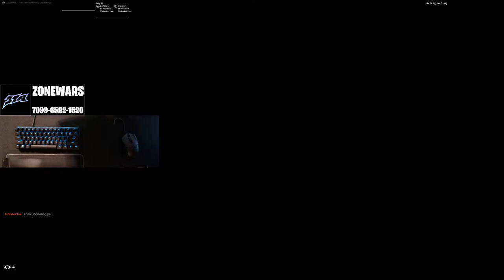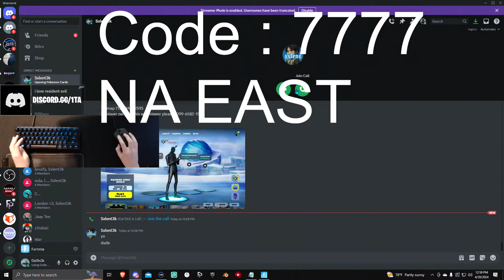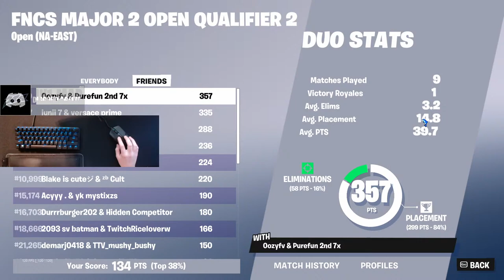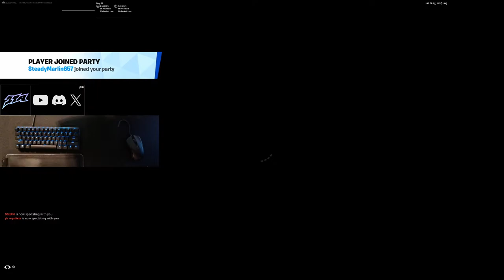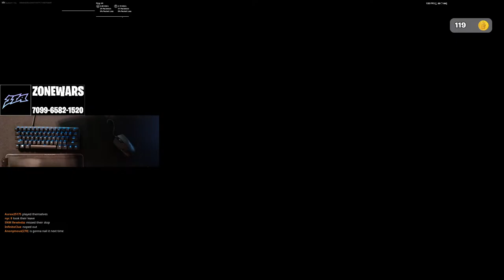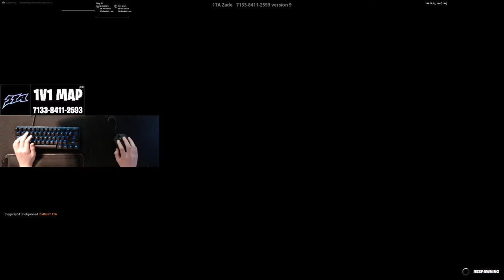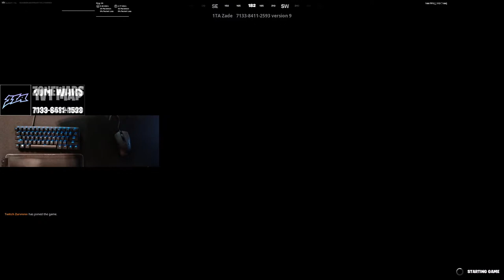Joined A Fortnite Team 🔴LIVE🔴Ranked | Playing With Viewers W/@SxlentSolos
today were gonna be playing ranked and then playing with viewers in fortnite live!